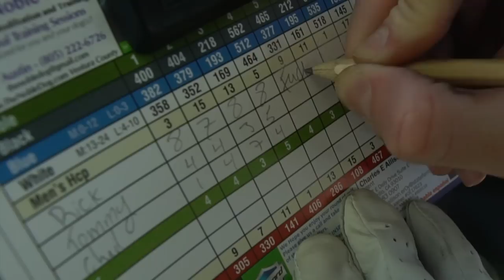10 Rules From America's Worst Golfer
Father's Day is here & so is professional amateur golfer, Rick Rodstone.

So if you've ever learned to play America's greatest game on earth, now's your chance.